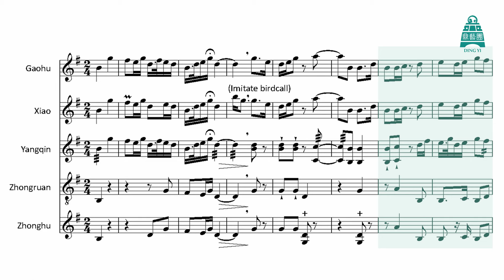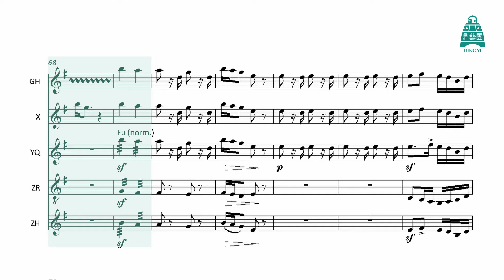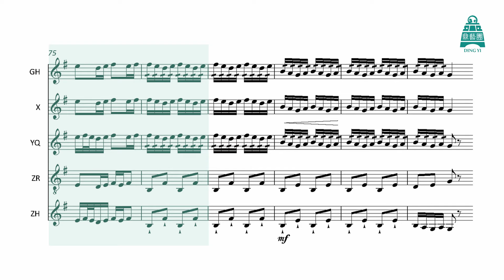EP5: Chinese Chamber Music Traditions | 第五集: 华乐室内乐的传统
Proudly presented to you by Ding Yi Music Company (鼎艺团):

Discovering Chinese Chamber Music with Ding Yi 《探索华乐室内乐》